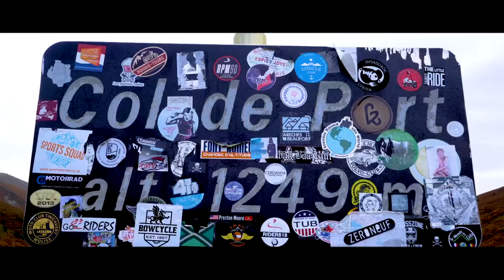Jean Goubert au col de port 2022 par Destral.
On ne fait pas que de la bière chez nous, on aime réaliser ce genre de vidéo.

Un cycliste professionnel Jean Goubert et un col connu par tous les ariegeois, ça donne ces belles images prise par notre équipe 😍

Après un tel effort, oui une destral c’est appréciable. 🍻

Partage notre dernière réalisation 🎥